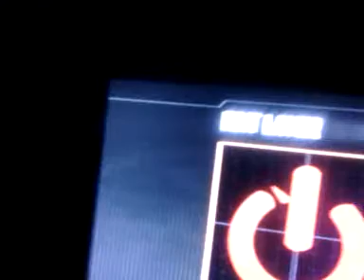It might help